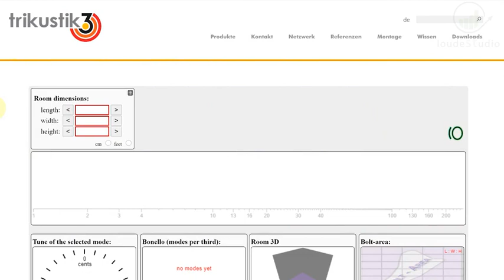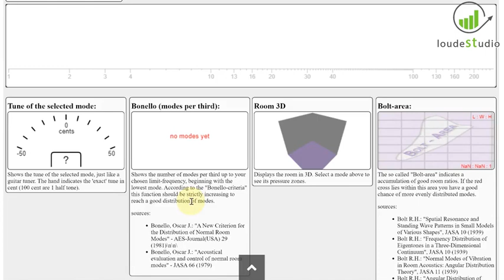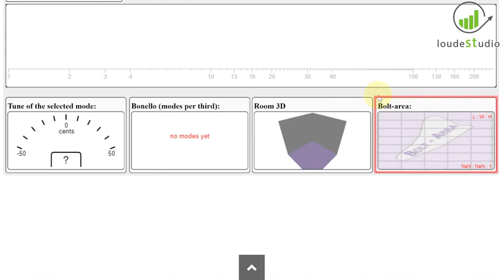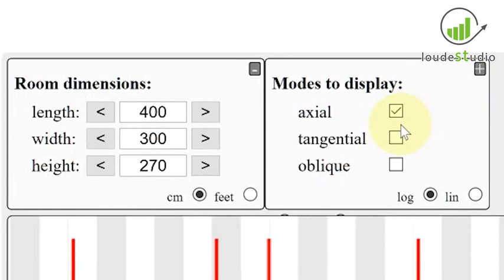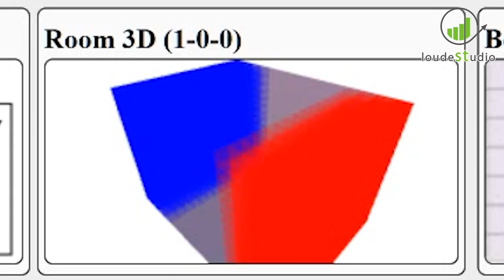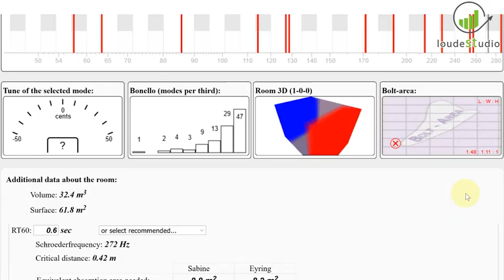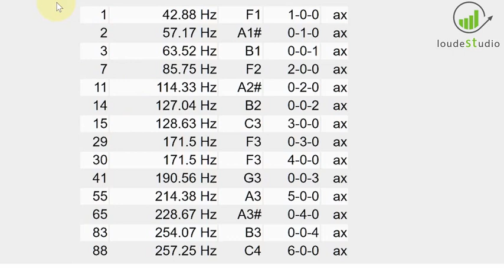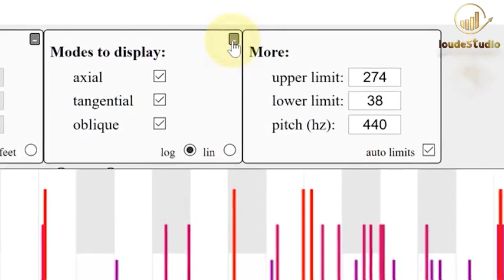محاسبه هوشمند پارامترهای_آکوستیکی (ساخت_استودیوی_صدابرداری)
در این قسمت احسان علی‌آبادی، به معرفی سایت:
trikustik.at/raummoden-rechner

می‌پردازد و نحوه‌ی استفاده از آن برای محاسبه‌ی پارامترهای آکوستیکی معرفی شده با ابعاد فضا را بیان می‌کند؛ امکانات این سایت شامل نمایش تصویری مدهای_اتاق (محوری، مماس و مورب و هارمونیک‌های آن‌ها) روی محور فرکانسی، نمای سه‌بعدی اتاق و پخش مد اتاق، معیار_بونلو و ناحیه_بولت، RT60 ، فرکانس_شرودر، فاصله_بحرانی، سطح جاذب های مورد نیاز، میانگین ضریب_جذب مورد نیاز طبق فرمول‌های سابین و آیرینگ است.
Acoustic : Introduce of Acoustic Parameters Calculator and Simulation Sites.

The Seventeenth part of the audio engineering tutorial series by the master of audio engineering Ehsan Aliabadi Aliabadi; speak about the basics of how to build a studio.